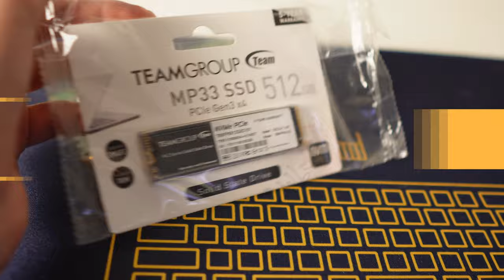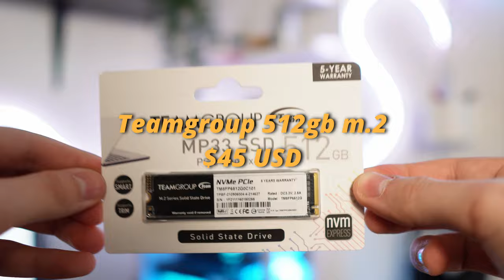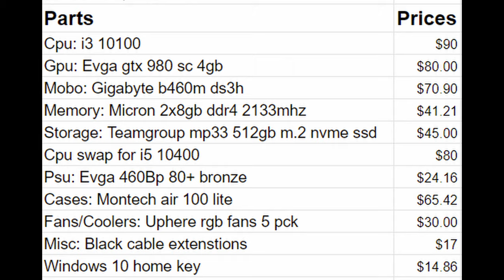Flipping Pcs Until I Buy A House! Ep. 1 | Starting off with $750 PROFIT!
FLIPPING PCS UNTIL I BUY A HOUSE EP. 1!
This is a new series I thought of, the plan for this series is to take you guys along my journey of saving up for my first house

Elijah Guerrero
4287 Harrison Blvd. # 141

ELECTRIC SCREW-DRIVER
THERMAL PASTE
AFFORDABLE GPU
i3 10100f (cheaper)
i5 10400f (cheaper)
16gb ddr4 3200mhz
Nvme ssd
500w PSU
Similar case
Uphere rgb fans
Cable extensions